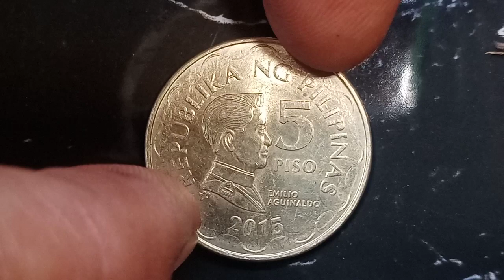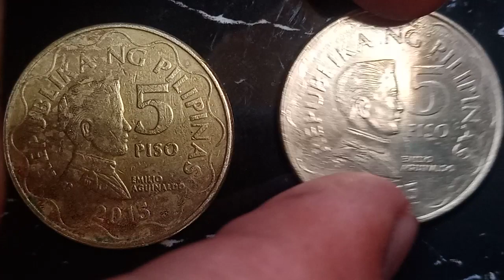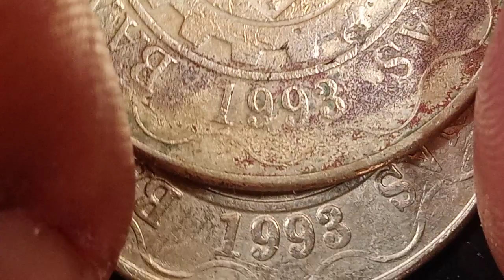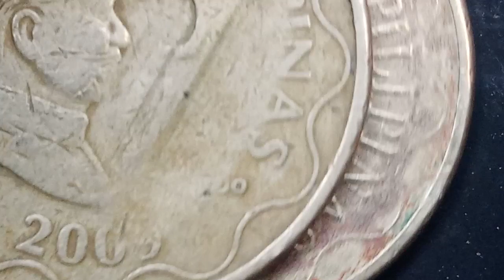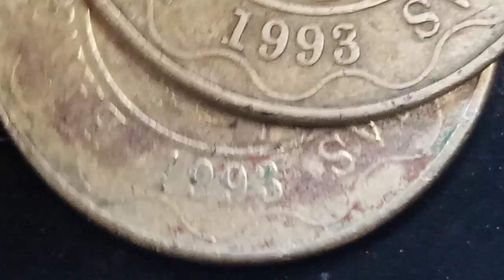5 Piso 2015 may Hard to find na variant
Collecting rare coins
Buying rare coins
Completing my collection of coins
2015
5 Piso